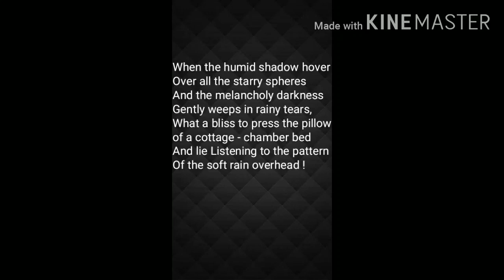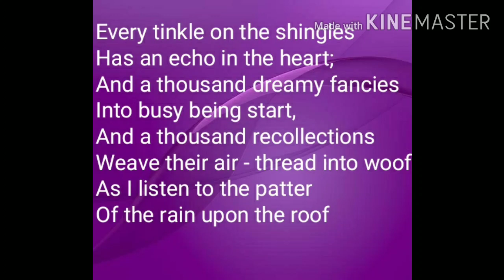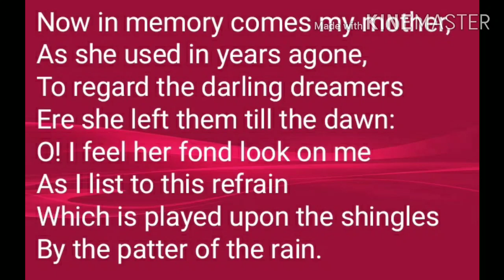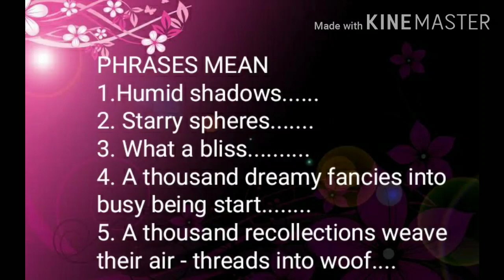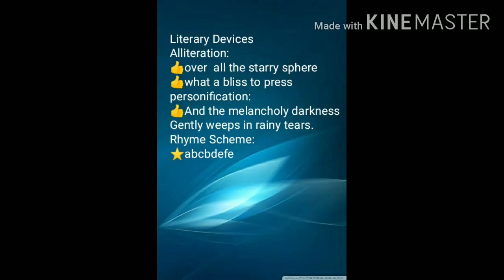@englishlabs2730🌹POEM - RAIN ON THE ROOF FULL EXPLANATION ,RHYME SCHEME, LITERARY DEVICES CLASS IX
hi friends 🙏🙏

⭐Rain on the roof with full comprehension.
⭐phrases mean
⭐ literary devices
⭐Rhyme scheme
In this video I have tried to give full explanation of poem with literary devices &rhyme Scheme.
Give support&share our video.
Thankyou!
Keep watching!!
⭐⭐Sushma Gandhi ⭐⭐